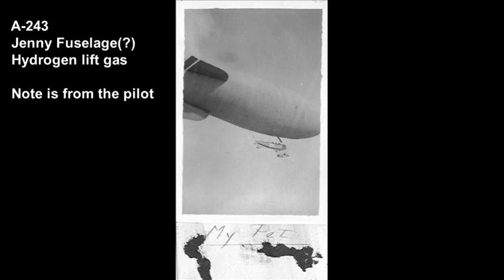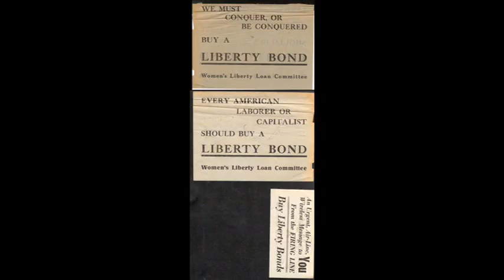1913-1920 Era Piloting - Lighter Than Air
WWI LTA pilot's life style.  NAS Key West and Akron, OH.  Includes pictures of a Goodyear Pony Blimp around 1920.